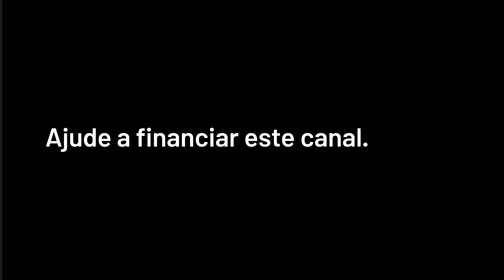Afundando em acusações e rejeição, Jair e Collor se abraçam em Alagoas, tentando evitar afogamento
Segunda-feira, dia 6 de junho de 2022

CRÉDITOS
Direção Geral: Bob Fernandes
Direção Executiva: Antonio Prada
Reportagem: Odilon Rios
Produção: Eliano Jorge
Edição: Mikhael Theodoro
Arte e Vinhetas: Lorota